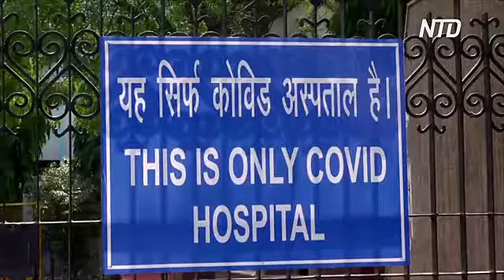Индия отменила местные проверки иностранных вакцин